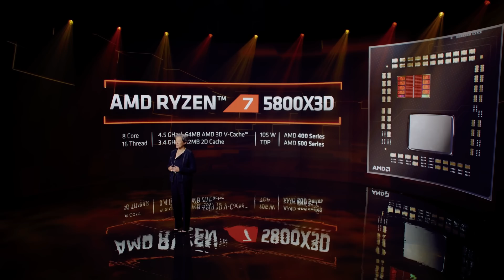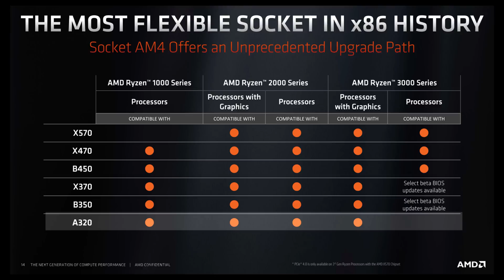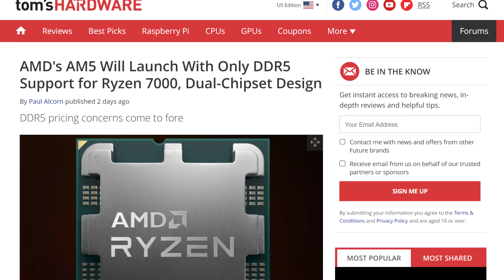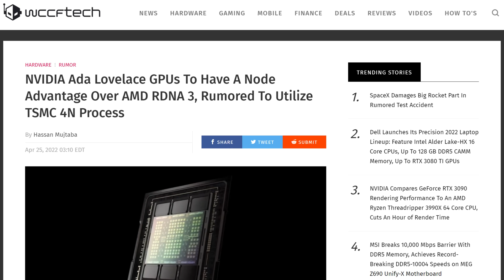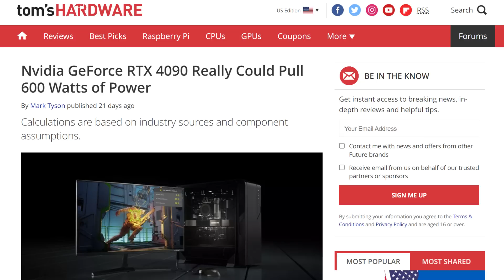Nvidia’s RTX 4000 Series Has an ADVANTAGE Over AMD!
It looks like Nvidia might be using newer technology than what AMD will be using for their next generation of GPUs. So, RDNA 3, AMD’s RX 7000 series of gaming GPUs, has been confirmed to be using a combination of TSMC’s 6nm and 5nm process nodes.

Specifically for Navi 33, it's all 6nm’s and for the bigger Navi 31 and 32 chips, AMD is supposedly using a mix of 5 and 6nm’s. Well, according to Moore's law is dead, Ada Lovelace, the RTX 4000 series of Nvidia GPU’s. It would use TSMC’s 4nm process. So ok ? But what does this mean ? Well, with smaller and smaller process nodes, you can get either a boost in performance, a more efficient chip, or you can have a balance of both.

Looking at all the rumors we have about the RTX 4000 chips though, it looks like Nvidia is throwing efficiency out the window. I mean at 600w for the rumored RTX 4090, we cant really say that its efficient. It's pretty surprising that Nvidia would go for the bleeding edge because this means it would cost them more to manufacture. And also, since these chips are supposed to be monolithic, it means that they get no cost savings from a chiplet design. Now, I know it's a little too early to make one but here is my prediction. I think that RTX 4000 might beat out AMD’s RDNA 3 graphics, but Since AMD is using a relatively older process node, and since they have the yield benefit of using chiplets for their GPU’s , I think that the price to performance crown will go to AMD. What are your predictions ? Put them down in the comments and we’ll revisit this later this year!